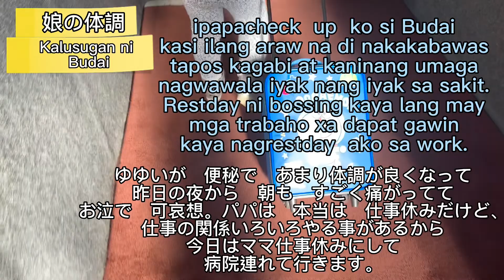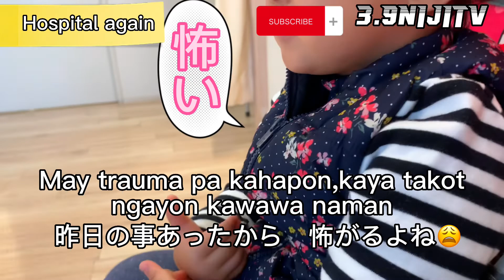Japan Daily Real Life.Filipina Wife.フィリピン人妻と娘。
Mabuti at naagapan.危ないとこだった。娘が初経験した事。